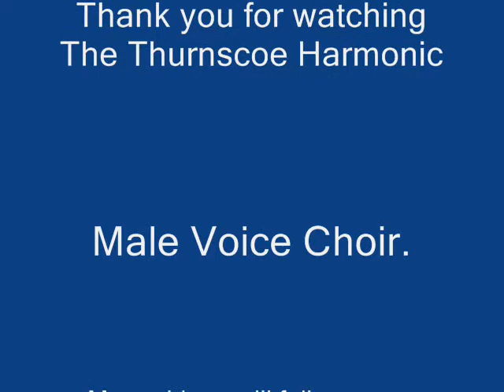Denaby Memorial 1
A few songs from the Thurnscoe Harmonic M.V.C. performed at a fund raising concert.